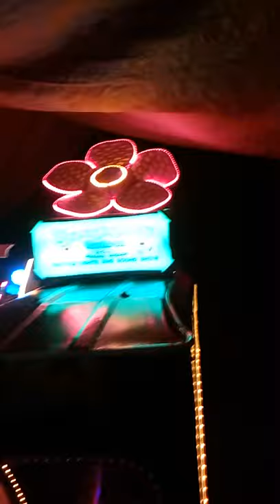Buruyloganay Festival 2019 Tricycle lights and sounds show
SIBALOM ANTIQUE